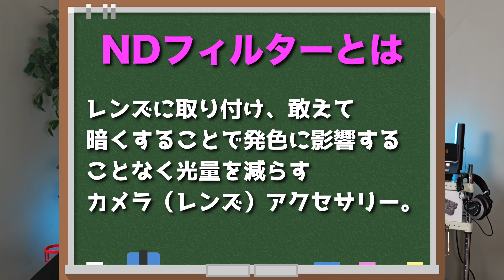【やまもんがよくある質問に答える】敢えて暗くする？NDフィルターの役割を解説【短い動画 #１１】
SNS担当、やまもんでございます。

今回はNDフィルターについて簡単解説してみました。
濃度の選び方も解説したんですが長くなりすぎたので完全版は別で出そうと思います。。
ちなみに私のおすすめはMarumiさんのマグネットスリムフィルターです。

【使用機材・・・カメラ:LUMIX S5II】

※機材の情報発信のほか、わりと自由にやってます。

※本垢はコチラになります。

[別チャンネル]【システムファイブドローン専門チャンネル -YouTubeチャンネル】